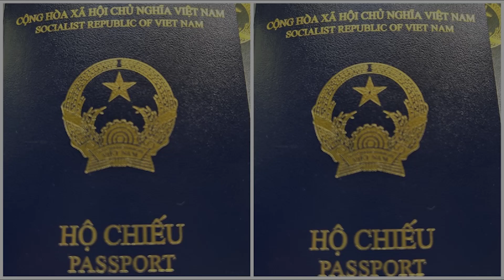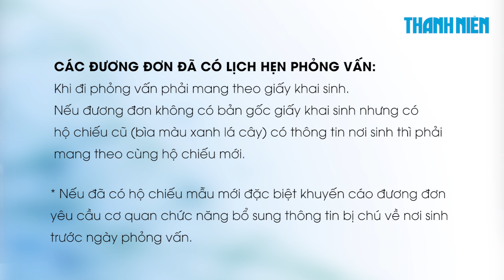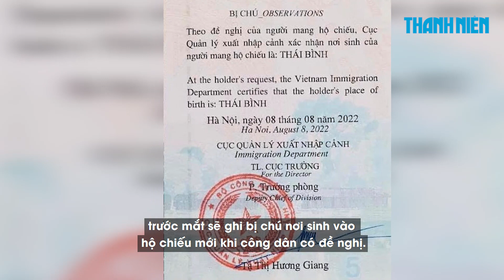Mỹ yêu cầu bổ sung nơi sinh vào phần bị chú của hộ chiếu mới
Đại sứ quán Mỹ tại Việt Nam khuyến cáo cần bổ sung thông tin bị chú về nơi sinh trước ngày phỏng vấn xin thị thực đối với người đang mang mẫu hộ chiếu mới.

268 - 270 Nguyễn Đình Chiểu, Phường Võ Thị Sáu, Q.3, TP HCM